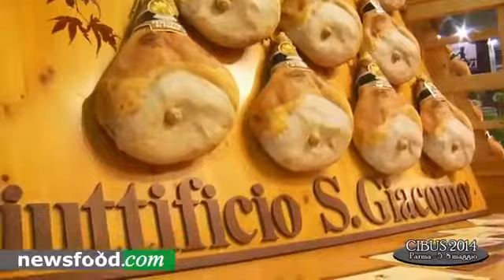Inaugurazione Cibus 2014 - Paolo De Castro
Parma, 5-8 maggio 2014
Parma ambasciatore del Made in Italy alimentare.
L'Europa ha già fatto tanto ma occorre fare molto di più

Fonte: NewsfoodTV